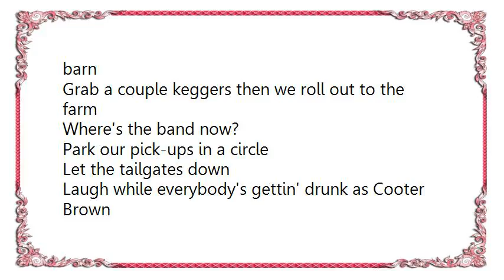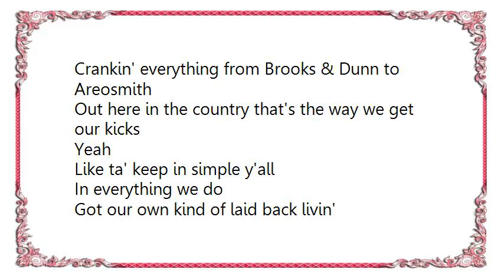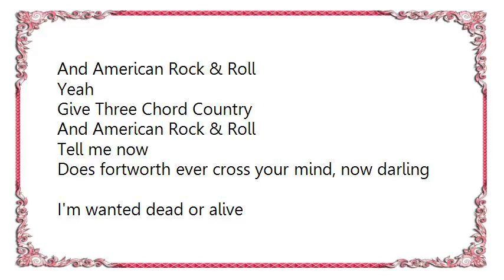Keith Anderson - Three Chord Country and American Rock Roll Lyrics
[Lyrics Keith Anderson - Three Chord Country and American Rock  Roll]
Yeah...
How 'bout a little fiddle?
That sounds good

Cut of Wranglers an' bikini's on the Rarrow(?) Bridge
Dive into the river then climb up an' jump again
When the sun is settin' we head down to the beer barn
Grab a couple keggers then we roll out to the farm
Where's the band now?

Park our pick-ups in a circle
Let the tailgates down
Laugh while everybody's gettin' drunk as Cooter Brown
Crankin' everything from Brooks & Dunn to Areosmith
Out here in the country that's the way we get our kicks

Yeah
Like ta' keep in simple y'all
In everything we do
Got our own kind of laid back livin'
If you don't mind
We love the kind of music
You can feel down in your soul
Give us Three Chord Country
And American Rock & Roll

We like to pick our guitars with the neighbors all night long
Sip on Granny's moonshine as we sing Bocephus songs
Listen to ol' Grandad preach about Red, White, An' Blue
An' how he kicked
Hitler's ass in 1942

Yeah...

Old dogs
An' watermelon wine
Does us just fine
Little pink houses
An' I walk the line
It doesn't take much
Ta' have ourselves a good time

Yeah
Give Three Chord Country
Tell me now
Does fortworth ever cross your mind, now darling
I'm wanted dead or alive